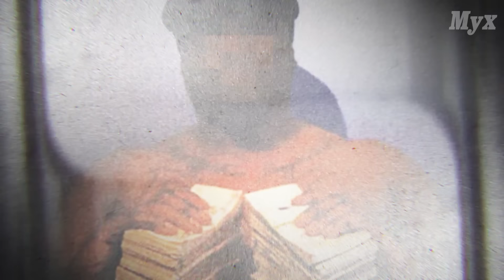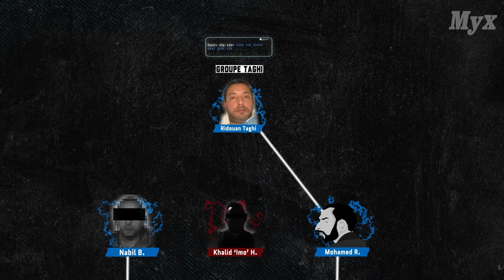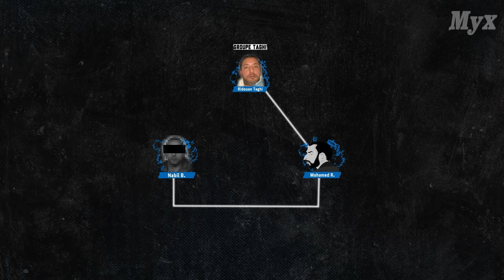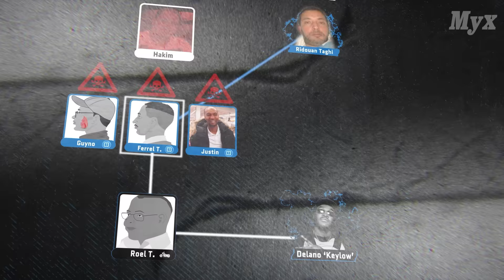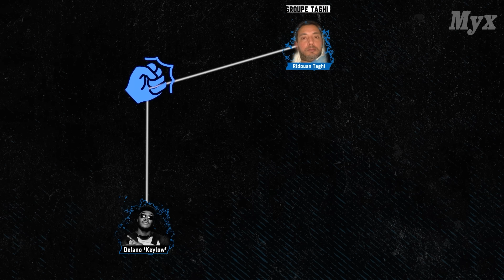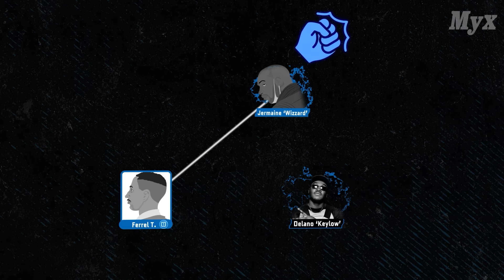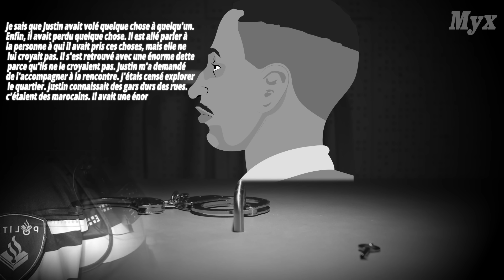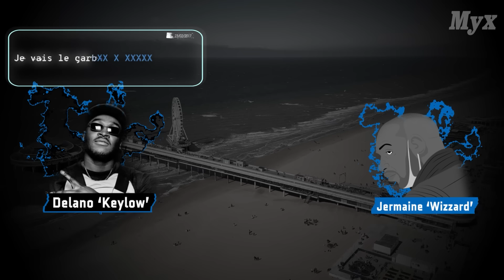La Plus Grande Machine d'Élimination est Lancée | TAGHI (7)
la série de la Mocro Maffia produite par Myx disponible également en français.